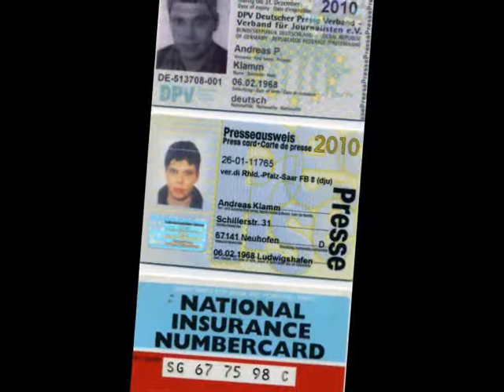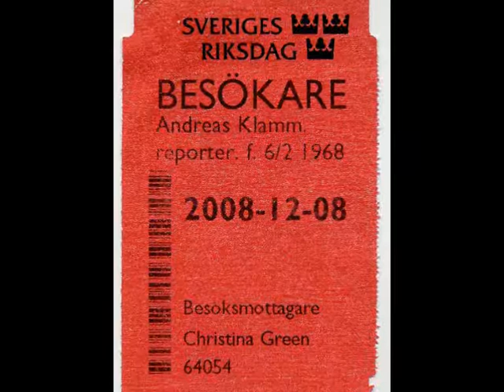Hartz 4 und Frauen in Deutschland, Teil 1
Hartz 4 und Frauen in Deutschland, Teil 1. Beate aus Hannover ist eine der ersten Maurer-Gesellinnen nach dem Ende des Zweiten Weltkrieg in Deutschland. Die Frau studierte, arbeitete in mehreren Berufszweigen in Deutschland und in Europa und versucht dem Gefängnis oder der Falle aus Hartz 4 in Deutschland zu entkommen. Beate fühlt sich als Frau in Deutschland diskriminiert und entmündigt. Telefon-Interview, XXL-info. Pflege & Soziales, Produktion: Andreas Klamm, Journalist, Radio TV IBS Liberty, Musik Wolfgang Leng, Titel "Radio IBS Liberty", Länge der Sendung / Produktion, 52,21 min, CC 2011, Creative Commons,